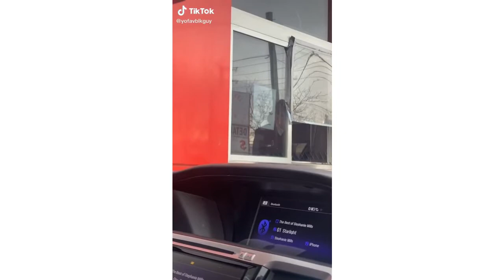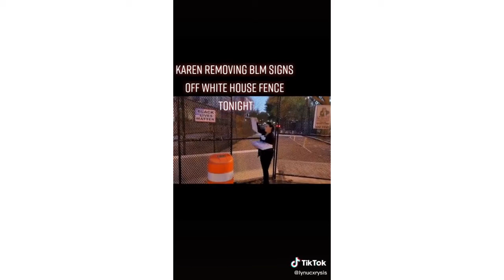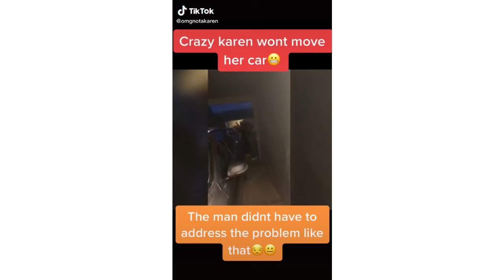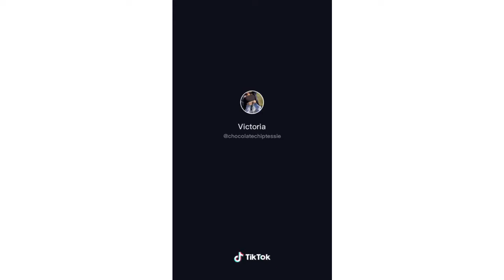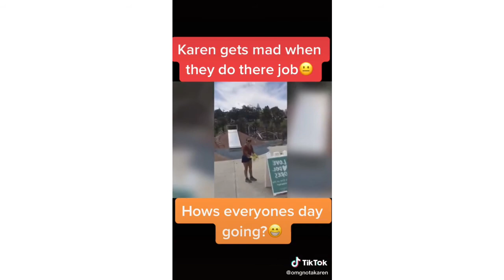Psycho Karen freakouts compilation #4